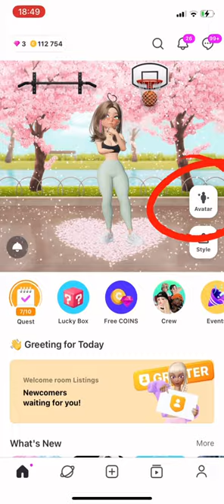𝓗𝓸𝔀 𝓽𝓸 𝓱𝓪𝓿𝓮 𝓶𝔂 𝓫𝓸𝓭𝔂 𝓽𝔂𝓹𝓮 (𝑭𝑹𝑬𝑬) | 𝑨𝒃𝒃𝒚🥱